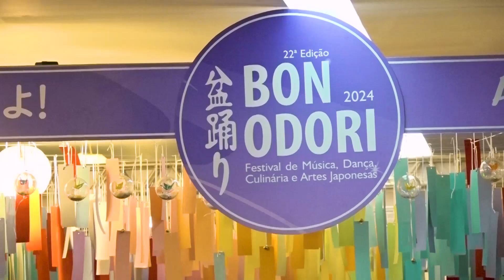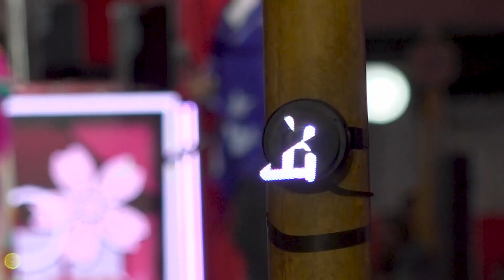Alego News: 2o.Dia - Encerramento do Bon Odori atrai 10 mil pessoas (24/08/2024)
Um dos maiores festivais da cultura japonesa do Brasil, o Bon Odori encerra a sua 22ª edição com a visita de cerca de 10 mil pessoas em duas noites de muita animação e trazendo tudo o que há de melhor no Japão aqui para Goiás:
Hikari Watanabe - Segunda Princesa Nikey Goiás 2024
Vitória Miwa - Participante do evento
Toshiro Watanabe - Vice-presidente da Associação Nipo-Brasileira de Goiás
Fernanda Toyama - Miss Nikey Brasil 2024

Bon significa antepassados e Odori significa dança. A festa, que é organizada pela Associação Nipo-Brasileira de Goiás, celebra os antepassados e reúne os elementos mais tradicionais da cultura japonesa. E para a edição de 2024, o tema escolhido foi “Anime-se” em uma alusão aos desenhos animados japoneses:
Leonardo Massuda - Presidente da Associação Nipo-Brasileira de Goiás
Marco Toguchi - Coordenador do evento

Artes, música, dança e culinária, além de trazer inovação e tecnologia. O festival, que acontece em todo o Japão e também no Brasil, tem aqui em Goiânia umas das maiores e melhores edições do mundo:
Dep.Delegado Eduardo Prado (PL)
Yudi Tamashiro - Apresentador do evento
Kendy Yamai - Apresentador do evento

O Bon Odori reúne mais de 500 voluntários, são pessoas que convivem com a comunidade japonesa aqui em Goiás e fazem o evento por paixão:

Além das edições presenciais, o evento também traz a inovação com a transmissão ao vivo da TV Brasil Central e TV Assembleia Legislativa, alcançando não só o estado, mas todo o Brasil e o mundo:
Emanuelle Winder - Apresentadora do evento

A grande celebração que já é tradição no calendário oficial do estado, já deixa um gostinho de saudades e a expectativa para a próxima edição é ainda maior. E claro, nós te esperamos lá e “Sayonara”.

Destaques e entrevistas na reportagem de Heloísa Caos e equipe TV Assembleia de Goiás.